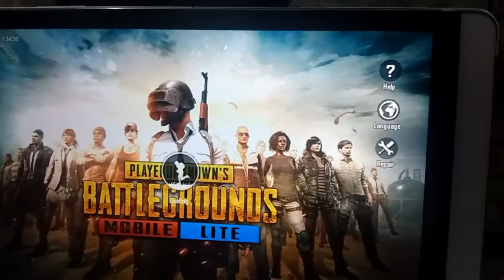PUBG mobile | mobile PUBG lite game battle ground